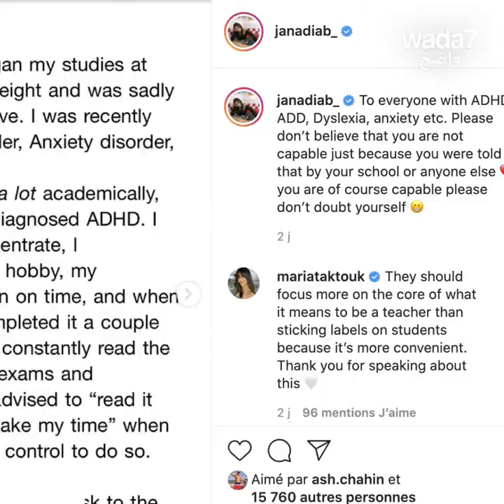ابنة عمرو دياب تهاجم مدرستها ! 😱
جنا ابنة عمرو دياب تنشر رسالة تسرد بها معاناتها و... كفاحها ! 💪